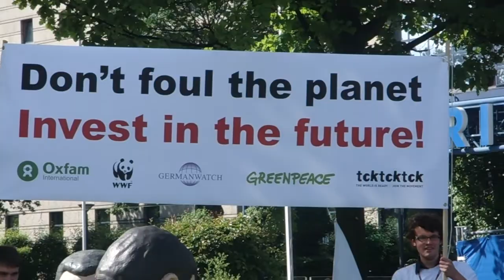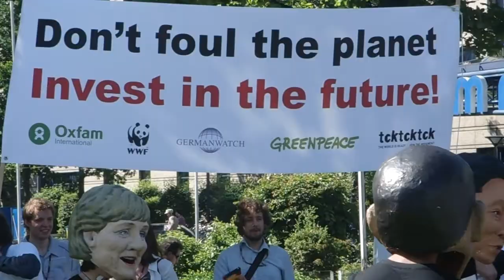World Leaders got soccer skills!